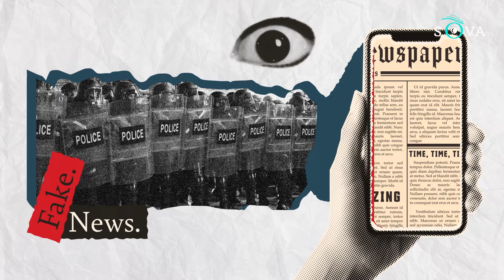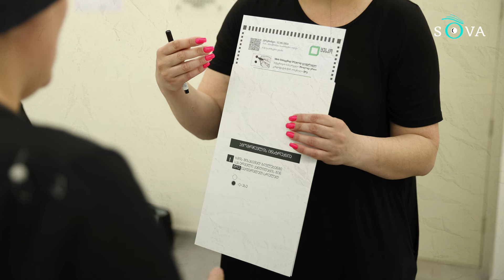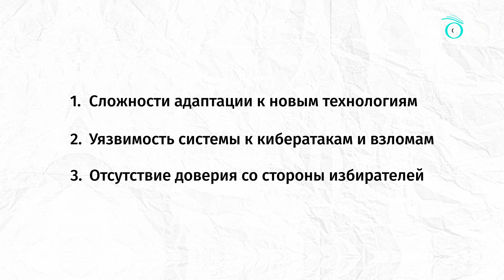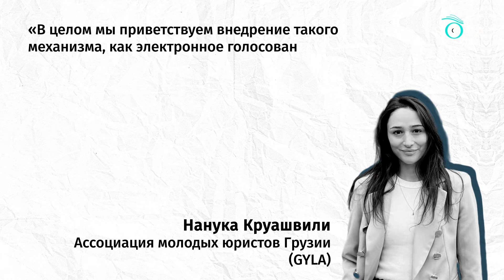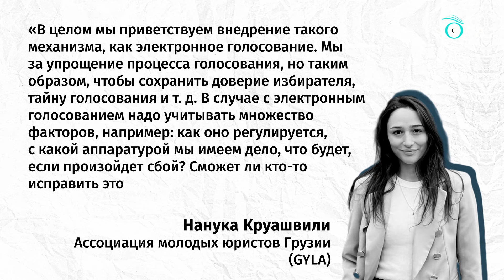[ФАКТ или ФЕЙК] Что нужно знать об электронном голосовании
26 октября в Грузии пройдут парламентские выборы. И впервые, за исключением ранее прошедших в нескольких округах внеочередных выборов, грузинский избиратель будет голосовать в электронном формате.

Но что представляют собой электронные технологии, какие у них преимущества, а какие риски - разбираемся в выпуске.

Поддержите возможность получать независимую информацию в условиях усиливающегося давления на свободу слова в Грузии. SOVA – независимый голос о Грузии на русском языке. Мы вещаем из Тбилиси.